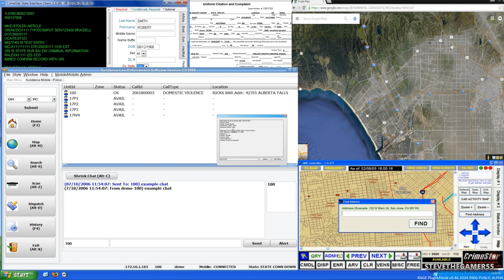GTA 5 LSPDFR 0.3.1 - EPiSODE 250 - LET'S BE COPS - BORDER PATROL (GTA 5 PC POLICE MODS)